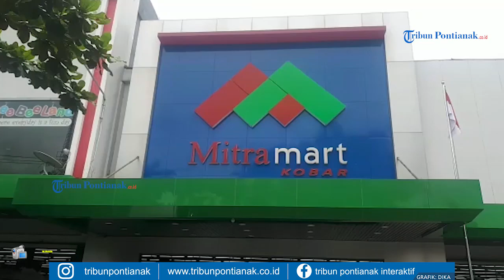Berbeda dari Tempat Lain, Akibat Covid 19 Mitra Mart Kota Baru Malah Alami Peningkatan Konsumen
Akibat wabah covid-19 ini banyak tempat usaha yang mengalami penurunan konsumen secara drastis, karena tidak tersedianya tempat duduk bagi konsumen.

Namun hal ini tidak pada supermarket Mitra Mart yang terletak di Jalan Sultan Abdurrahman, Pontianak, Kalimantan Barat.